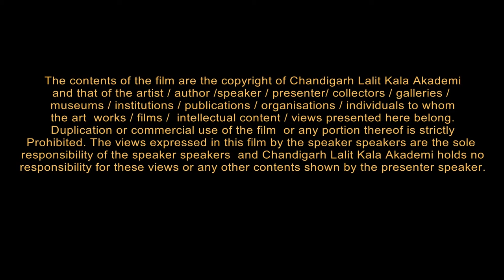Madhvi Parekh Interview by Parul : Chandigarh Lalit Kala Akademi